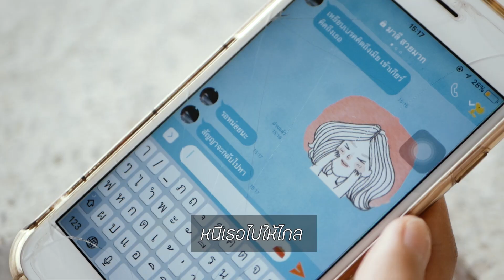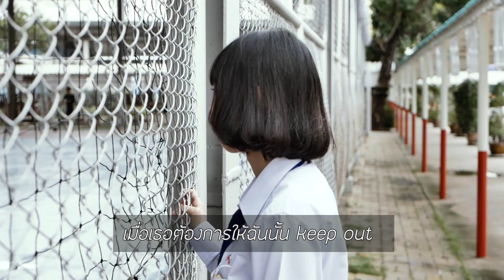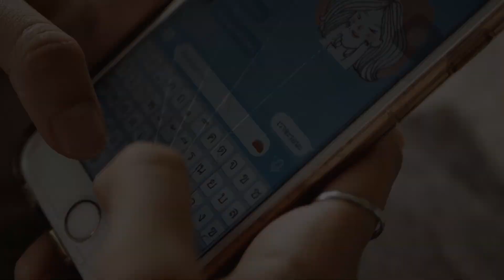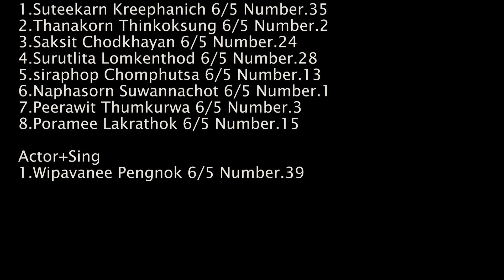Cover mv งมงาย Bodyslam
Filmed By:  25twentyfive film
Edited By:  25twentyfive film

guitar cover :งมงาย Guitar Fingerstyle Cover by Zaadoat